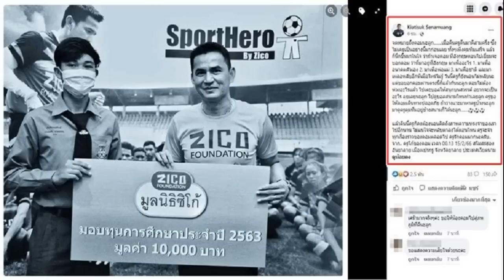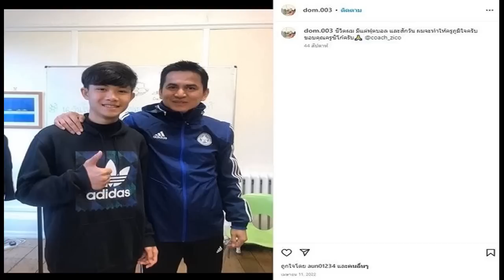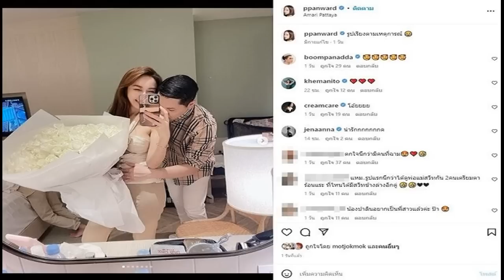ภรรยา นิว มุกดา โพสต์บีบหัวใจลูกเกิดยังไม่ได้เจอกันเลย วันนี้จะพาลูกๆไปหาเธอนะ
บีบหัวใจทำใจไม่ได้ภรรยาพระเอกหมอลำดัง “นิว มุกดา” โพสต์ข้อความสุดเศร้า ตั้งแต่ลูกเกิดยังไม่ได้เจอกันเลย – วันนี้จะพาลูกๆไปหาเธอนะ กลับมากอดลูกหอมลูกก่อนได้มั้ย

จากเหตุการณ์ช็อกวงการเพลงและวงการหมอลำกับการจากไปของพระเอกหมอลำชื่อดัง นิว มุกดา พระเอกประจำทีมงานคำผุนร่วมมิตร ที่ประสบอุบัติเหตุรถชน ที่ อ.บึงโขงหลง จ.บึงกาฬ สภาพพังยับ ส่งผลให้พระเอกหมอลำดัง นิว มุกดา หรือ นายวัชรบูรณ์ มาลาสาย อายุ 33 ปี เสียชีวิตในที่เกิดเหตุทันที ท่ามกลางความเศร้าโศกเสียใจของเพื่อนร่วมวงการและแฟนเพลง โดยมีคนดังในวงการออกมาโพสต์อาลัยกันต่อเนื่อง
ด้าน ใบไผ่ ภรรยาของ นิว มุกดา อยู่ในอาการช็อกสุดเศร้าทำใจไม่ได้ พร้อมทั้งโพสต์ข้อความบีบหัวใจ หลายข้อความพร้อมอิโมจิร้องไห้หนักว่า “แล้วฉันกับลูกจะอยู่ยังไง ทำไมเธอใจร้ายกับฉันจัง” , “เธอก็แค่นอนหลับพักให้หายเหนื่อย ตื่นมาไปเที่ยวกันใหม่นะนิว” , “พรุ่งนี้เธอว่าจะกลับบ้านมาหาลูกแล้ว ตั้งแต่ลูกเกิดยังไม่ได้เจอกันเลย จะให้ฉันทำใจยังไงไหว
ล่าสุด วันที่ 16 ก.พ.66 ภรรยา นิว มุกดา ก็โพสต์ข้อความสุดเศร้าด้วยว่า “วันนี้ฉันกำลังพาลูกๆไปหาเธอนะนิว กลับมากอดลูกหอมลูกก่อนได้มั้ย

สำหรับกำหนดการสวดอภิธรรมและฌาปนกิจ นายวัชรบูรณ์ มาลาสาย (นิว มุกดา) ณ บ้านคำนางโอก ตำบลร่มเกล้า อำเภอนิคมคำสร้อย จังหวัดมุกดาหาร
วันที่ 16 – 18 กุมภาพันธ์ 2566 เวลา 17.00 น. สวดพระอธิธรรม
วันเสาร์ที่ 18 กุมภาพันธ์ 2566 เวลา 7.30 น. ถวายภัตตาหารเช้าแด่พระสงฆ์ เวลา 15.00 น. พระสงฆ์แสดงธรรมเทศนา มาติกา – บังสกุล ประชุมเพลิง 16.00 น. จึงกราบเรียนและเรียนเชิญท่านด้วยความเคารพนับถือ ขอบพระคุณทุกท่านที่ให้เกียรติมาร่วมงานครั้งนี้ หากการต้อนรับขาดตกบกพร่องประการใดต้องขออภัยมา ณ ที่นี้ด้วย ค่ายเพลงฮักดีเรคคอร์ด – ภรรยา – ญาติพี่น้อง(เจ้าภาพ)